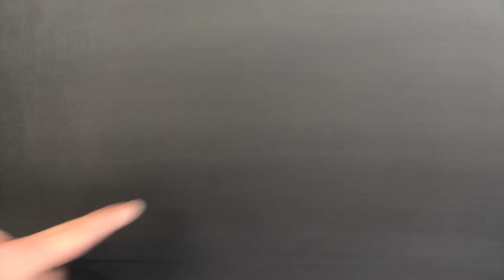DIY HOW TO PREP AND PAINT AWLGRIP part 5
Finish sanding, prescrub, cleaning and paint application